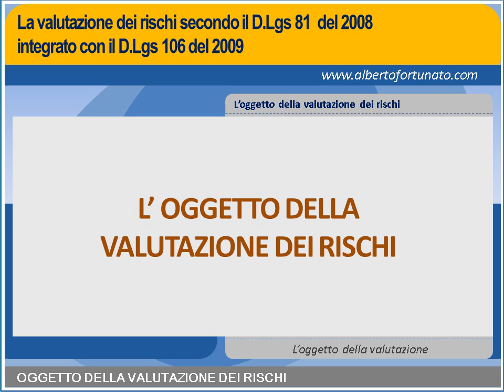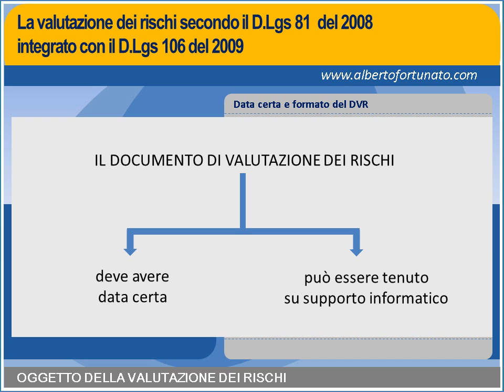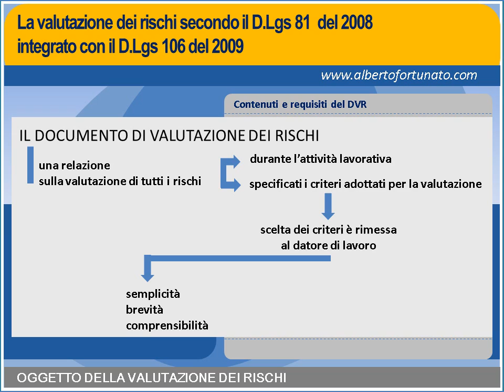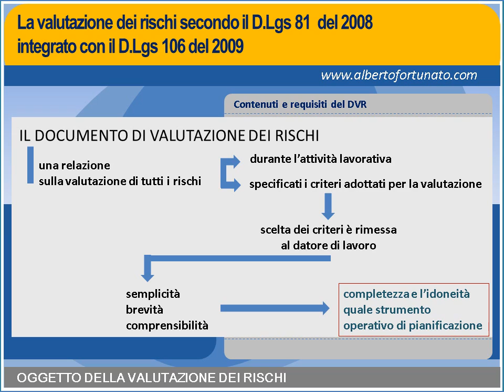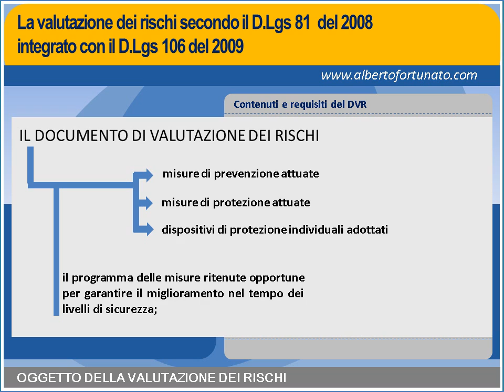2 I requisiti del DVR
La valutazione dei rischi secondo il D.Lgs 81  del 2008 integrato con il D.Lgs 106 del 2009